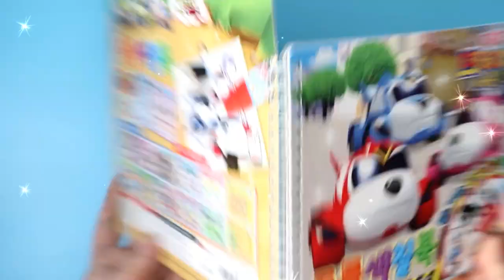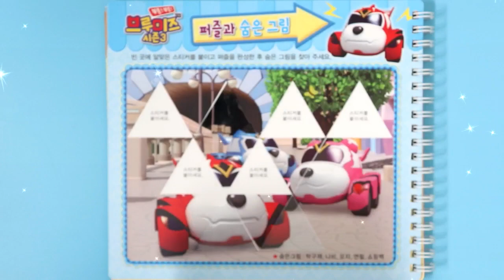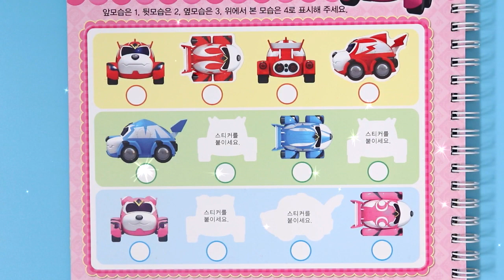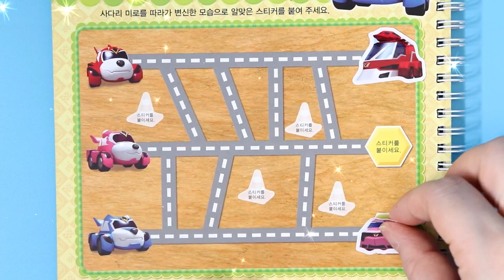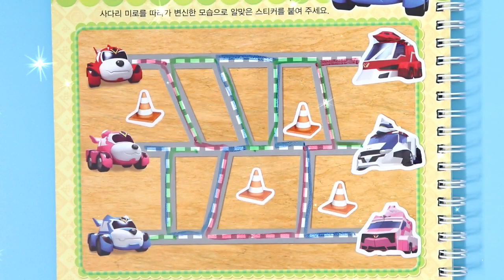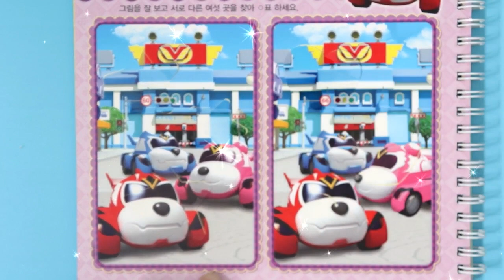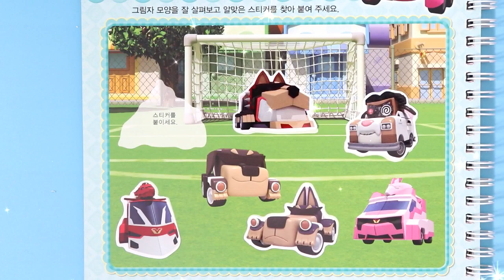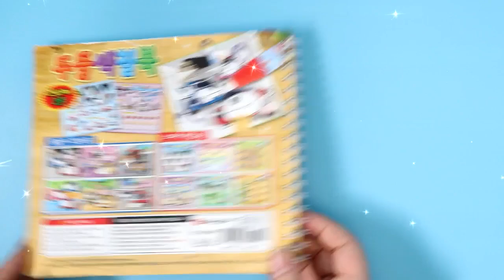브루미즈 시즌3 물놀이 색칠북 스티커놀이[토이노리야]Vroomiz season3 water sticker coloring book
브루미즈 시즌3 물놀이 색칠북 스티커북 스티커놀이
Vroomiz season3 water sticker coloring book